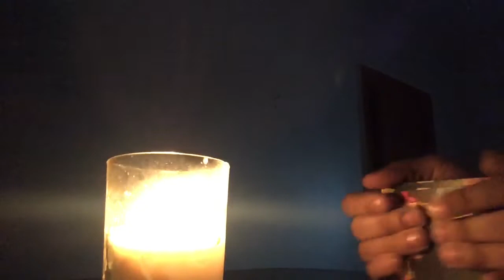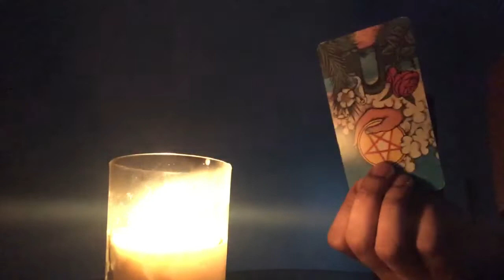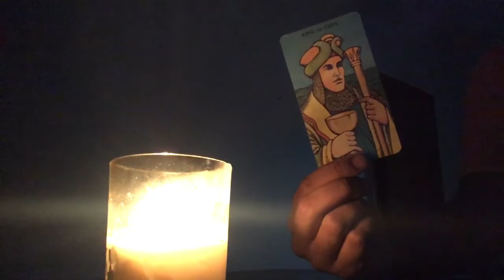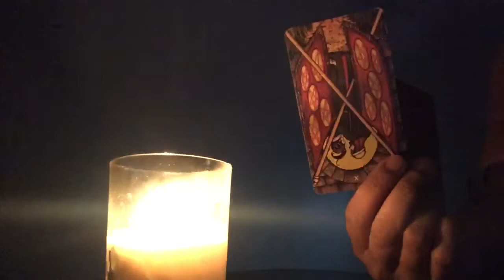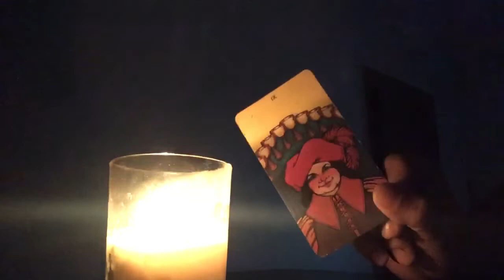💕 DF TO DM ~ LOVE LETTER - TWIN FLAME READING 🔥💌 (TIMELESS)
Divine Feminine  to Divine Masculine letter expressing love. Remember that all genders embody Masculine and Feminine energies. The masculine is the partner in the couple acting more out of ego and creative design and destruction at the given moment, the feminine is the more intuitive and driven toward growth via spirituality at the given moment. To be able to understand ourselves awareness of your energies help you understand every other person around you.

»-  10 minute video reading  ($10)
»-  1 hour livecall ($50)
 *Booking by email

I recommend to NEVER blindly listen to the cards, these are GENERAL READINGS that resonate for whoever comes across

The monologues in my videos are not intended to replace any spiritual, legal or medical advice from
licensed professionals.
these are general reads
 DO NOT MAKE A STORY FIT IF IT DOES NOT FIT.

Tarot is a reflection of your inner voice. You have no need for its help if your in tune with yourself already in my opinion.
**PLEASE DO NOT SEND ANY PAYMENTS CONCERNING SERVICES UNTIL YOU HAVE EXCHANGED EMAILS WITH ME